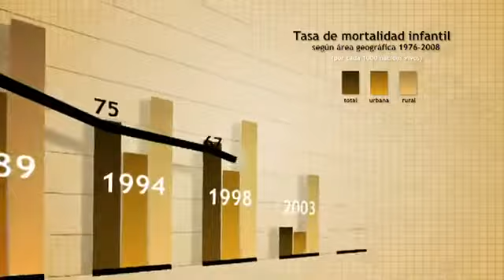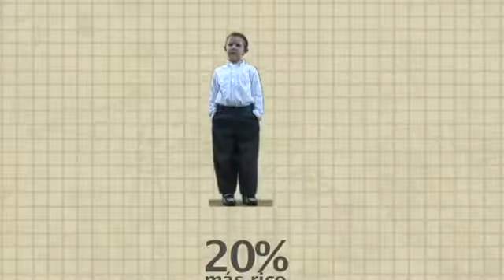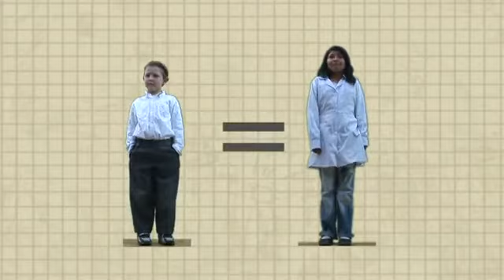Mensaje 1- Un desarrollo con avances y desafíos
PNUD Bolivia | Estos últimos 30 años, Bolivia ha registrado grandes avances, notablemente en cuanto a la disminución de la mortalidad infantil y al aumento en 20 años de la esperanza de vida. Pero sigue siendo un país con muchísimas desigualdades que se deben enfrentar para seguir avanzando.